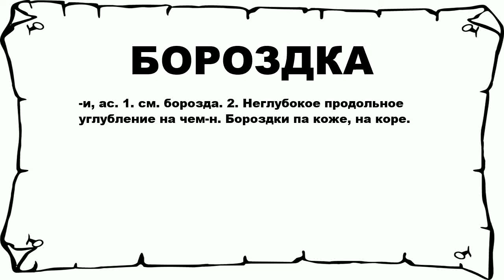БОРОЗДКА - что это такое? значение и описание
Хочешь знать что значит БОРОЗДКА? тогда слушай до конца.

 -и, ас. 1. см. борозда. 2. Неглубокое продольное углубление на чем-н. Бороздки па коже, на коре.